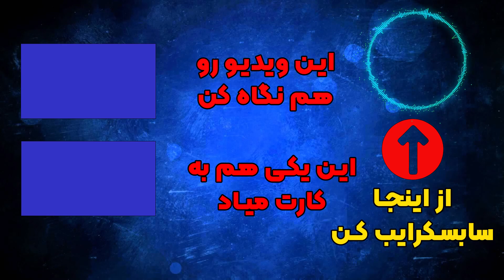!!!این حقایق درباره آیلتس رو هیچ جا پیدا نمیکنی!!!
برای دیدن سایر ویدیو های آموزش زبان انگلیسی، یاد گیری لغت و اصطلاحات انگلیسی روی لینک زیر کلیک کنید.

اینستاگرام مارو دنبال کنید.

سلام
من سعید عیسی زاده هستم
هشت ساله که درس میدم و حدود سه ساله که یک آموزشگاه تو تهران تاسیس کردم.
توی این کانال یک کلاس زبان رایگان درست کردم که شما هر موضوعی مربوط به یادگیری زبان انگلیسی هست رو میتونید پیدا کنید. موضوعاتی مثل لغات کاربردی زبان انگلیسی، گرامرهای اصلی زبان انگلیسی، گرامر های کاربردی، اصطلاحات زبان انگلیسی، روش های بهتر صحبت کردن، تقویت مهارت ای گفتاری، شنیداری، نوشتاری و خواندنی و همینطور اینجا قراره درباره آیلتس هم براتون صحبت کنم.
اینکه آیلتس چیه؟
منابع آیلتس چی هستن؟
کتاب های مفید برای آیلتس؟
روش مطالعه برای آیلتس
و کلی نکته های آیلتسی دیگه.
همراه من باش و حتما برای دیدن ویدیو هام روی لینک زیر بزن